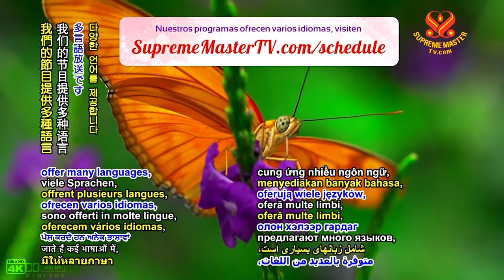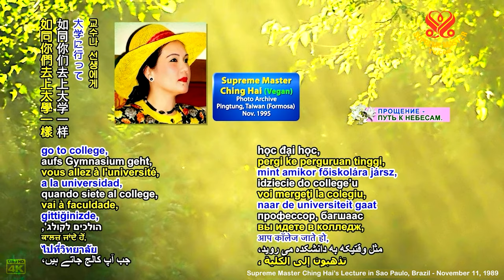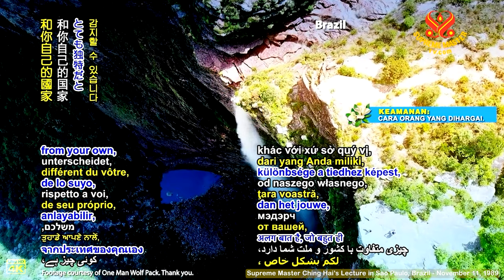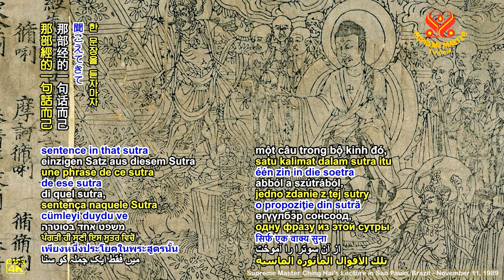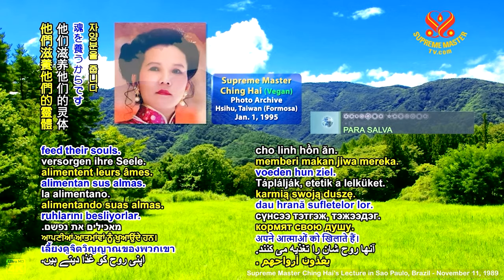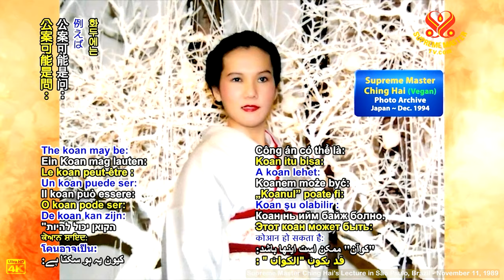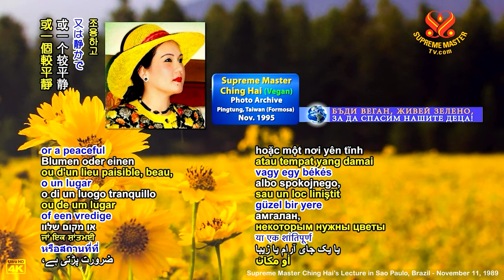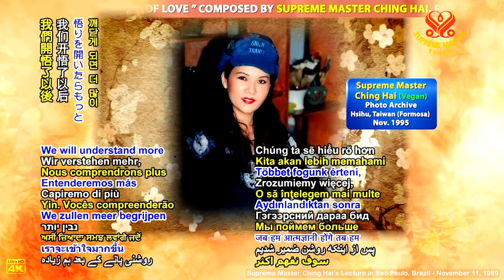Where Does the Inner Peace Come From | Words of Wisdom | 4K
Where Does the Inner Peace Come From
Lecture by Supreme Master Ching Hai (vegan)
November 11, 1989, Brazil
Language：
Portuguese(português),
English
on Words of Wisdom
| SupremeMasterTV.com | 4K

Details
Whether we are Buddhist or Christian, we could find the higher power, within ourselves. When we sit quietly in silence, there will be a lot of information, blessing, love, and energy, pouring into our being. We will feel different after meditation. And the longer the period, and the longer we meditate, the wiser, the more peaceful we become. This is how the world will become peaceful because peace begins with each and every individual. If everyone is peaceful, the world has no war and no conflict. Peace will be made when we are peaceful inside.

SMCHbooks.com